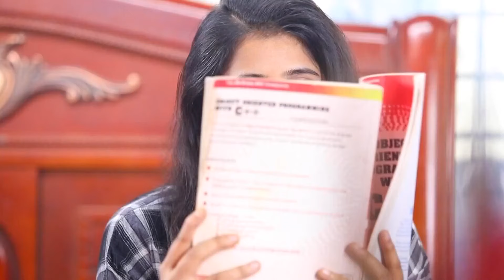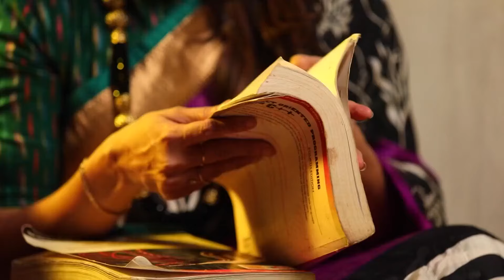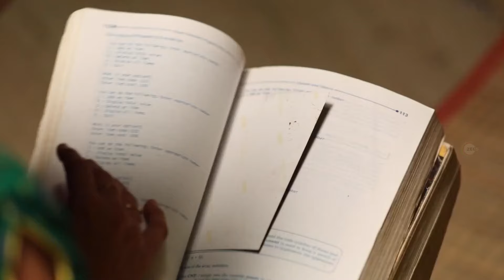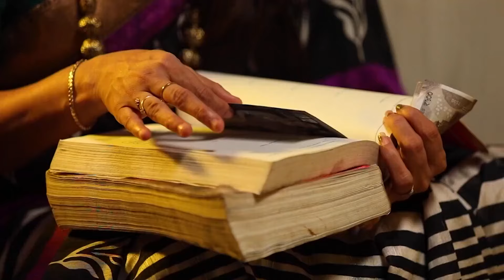Kanaa - Quick Recap - Zee Tamil